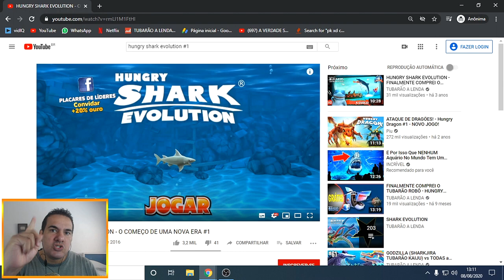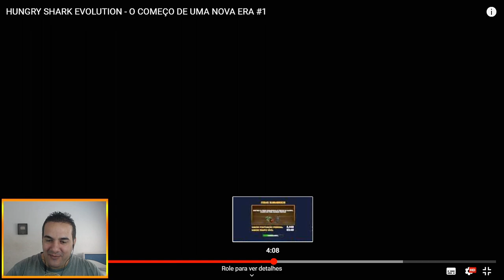TENTE NÃO RIR!!REAGINDO AO PRIMEIRO VÍDEO DE HUNGRY SHARK EVOLUTION